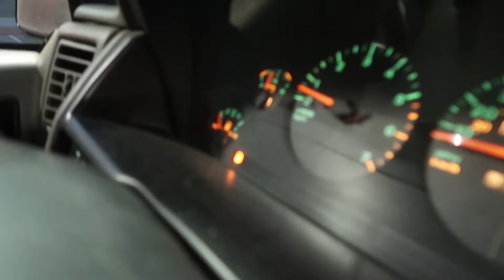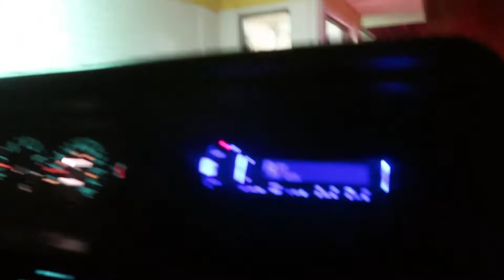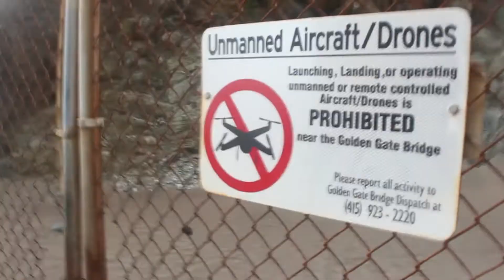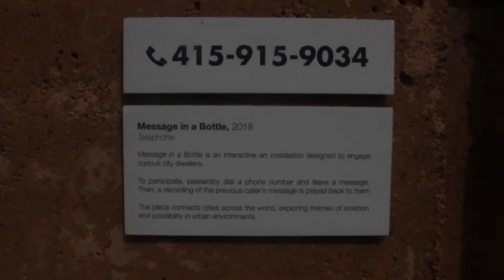ROAD TRIP TO SAN FRANCISCO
I still cant believe the only last week I woke up and wanted to do something different so I told my friend to pack his bags we were heading to San Fran. So many years ago hippies of all ages traveled there looking for something so i guess thats what we were doing. Try your hardest everyday to do something out of the norm and be you not anyone else. lol what am I even typing about now I really need to stop editing high. Thx 4 everyone that watched.